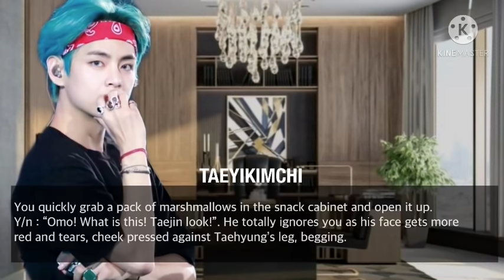Your child asks your cold husband how a baby is made and begs for a sibling|Taehyung FF series #12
Taehyung       Jungkook jungkookoneshot bts jungkook jeonjungkook
kimtaehyung
bts bts ff
taehyungff
kimtaehyungbts
btstaehyung
fanfiction
ff
jungkookff
army
imagine
oneshot
btsffoneshot
taehyungoneshot